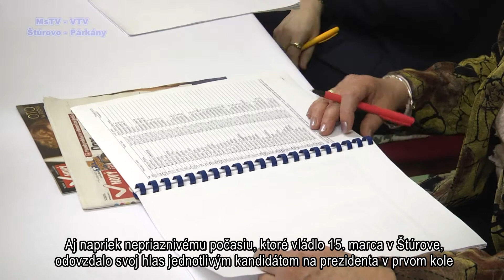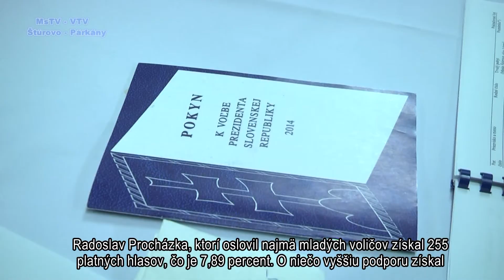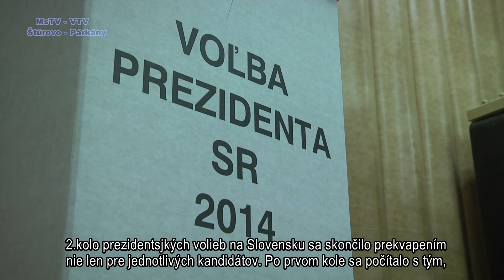Správy/Hírek - 2014.03.31 - Full HD